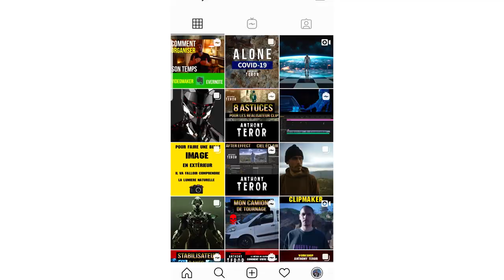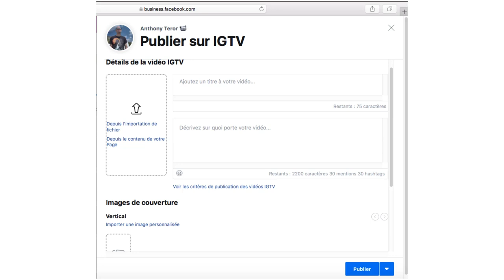INSTAGRAM en tant que RÉALISATEUR CLIPS ?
▬▬🔴 QUI SUIS-JE ? 🔴▬▬

Mais aujourd'hui je m'adresse à vous les réalisateur clip rap et les vidéastes plus généralement.
Dans cette vidéo je vais vous montrer comment utiliser vos réseaux, et plus particulièrement INSTAGRAM, comme véritable outil de communication, de gestion et  de promotion de ta carrière pour avoir de la visibilité par les artistes rap  .

Ton interface INSTAGRAM doit devenir ta vitrine. Les gens doivent percevoir votre univers, vos kiffs, vos délires lorsqu'ils tombent sur votre page.

Savez-vous que pour être mis en avant par le réseau social, vous devez aller dans son sens, c'est à dire suivre son algorithme? Aujourd'hui, ce qui va compter ce n'est plus le nombre de likes ou d'abonnés mais le nombre et la qualité des contenus envoyés (story, vidéo IGTV, photo, album...) et le trafic engendré sur ta page.

C'est pour cela que rien ne doit être laissé au hasard, autant dans la présentation de votre insta de clipmaker (choix des couleurs...) que dans le contenu que vous allez proposer et la régularité de tes publications.

Je mets moi même en pratique toutes ces méthodes que je vous explique dans cette vidéo. er!